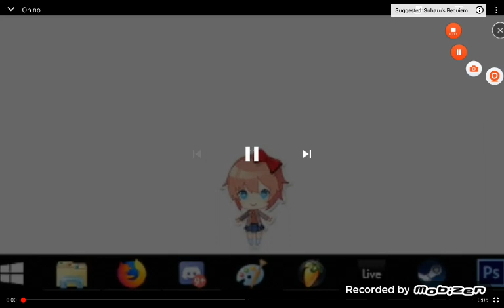SAYORI NOOO- (ddlc)